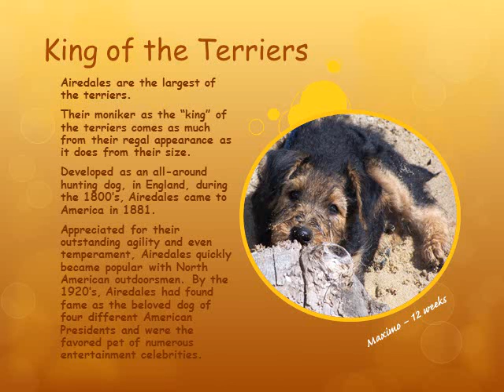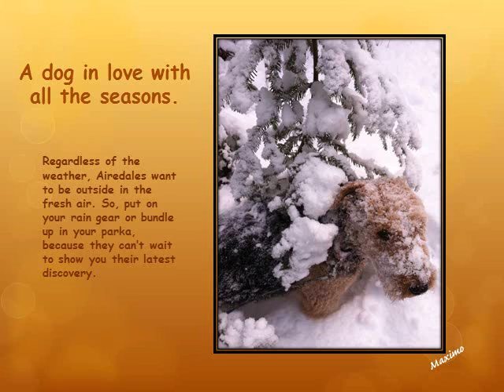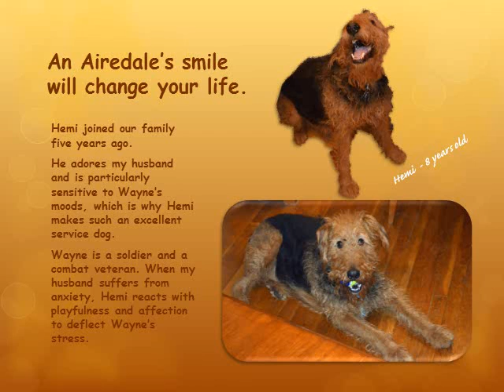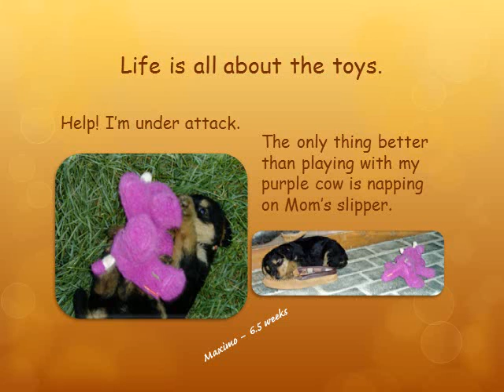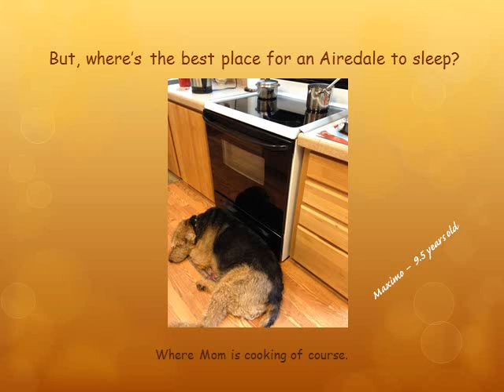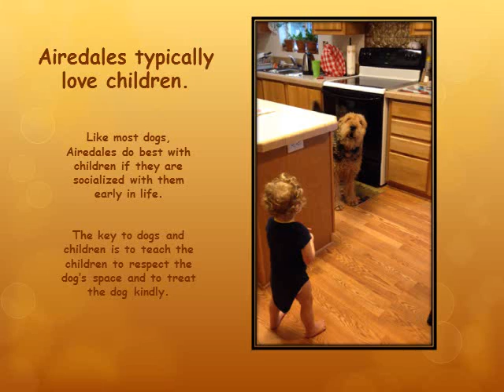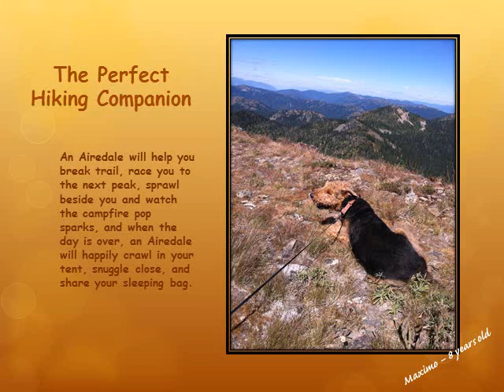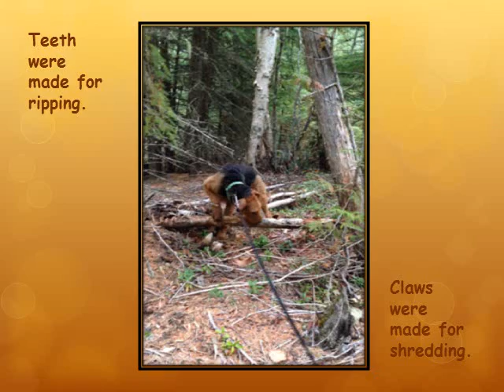Airedale: Hail the King of the Terriers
PowerPoint presentation offering insight on Airedale Terriers.